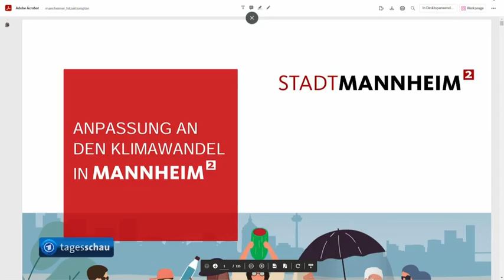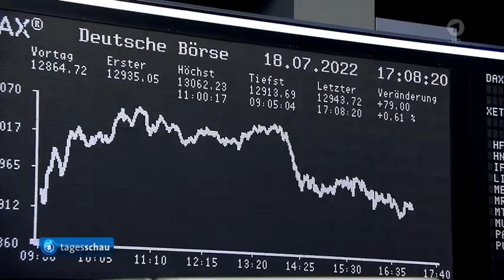Hitze in EU, Stresstest für AKW in De., Die Börse, Leitende Verwaltungsbeamte in Ukraine suspendiert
Die Börse, Ukrainischer Präsident Selenskyj suspendiert Geheimdienstchef und eine Generalstaatsanwältin,